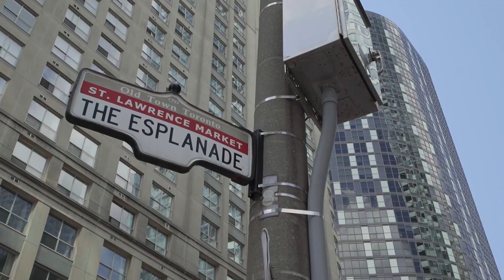703 25 The Esplanade, Toronto, ON